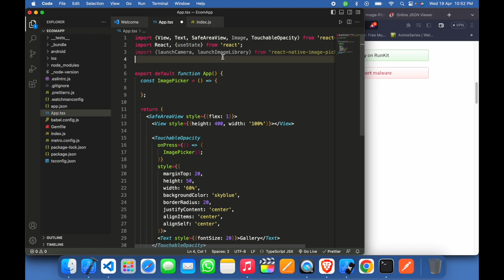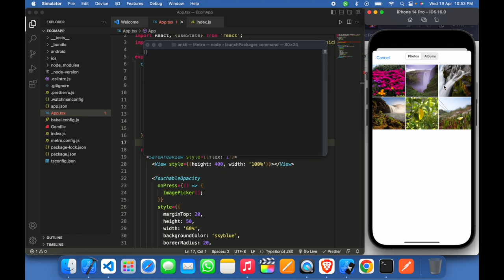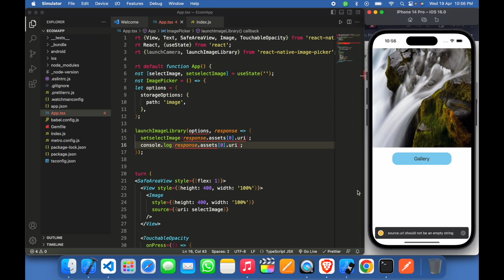How to use image picker in react native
A React Native module that allows you to select a photo/video from the device library or camera.

Follow this video step by step and let me know if you have questions in the comment section.